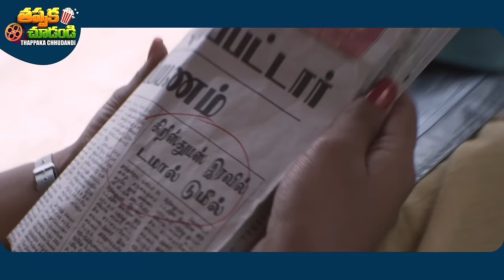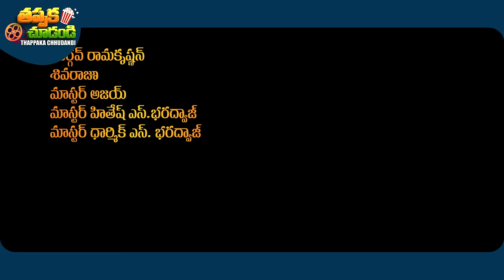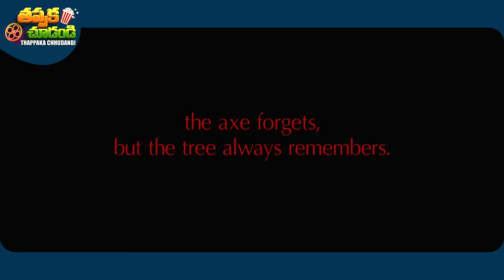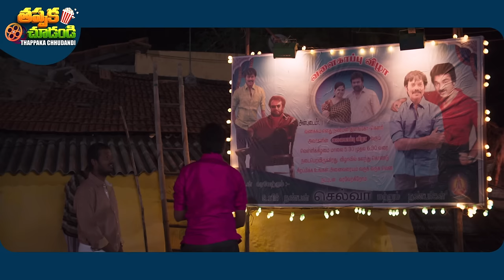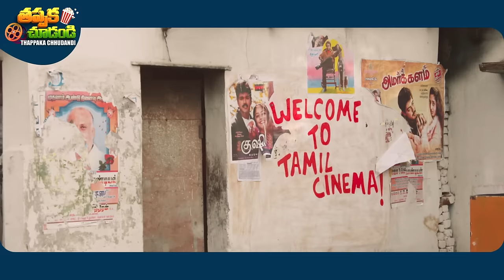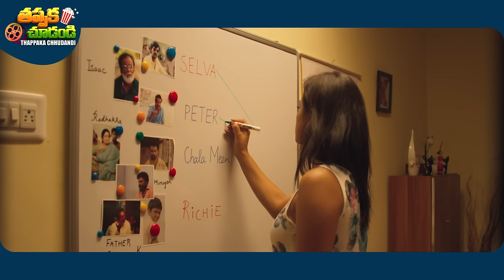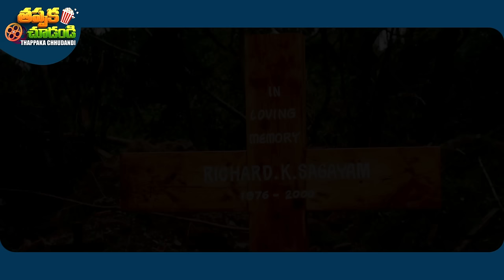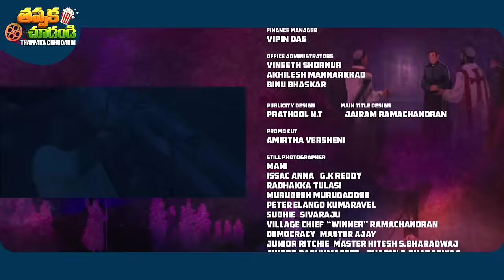Richie Recent Blockbuster Telugu Full Movie | Nivin Pauly, Shraddha Srinath